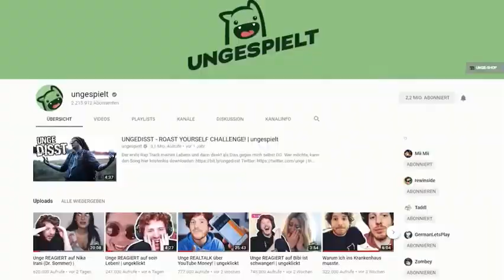MC Unge - Julien Bam / 17Arten von Rappern